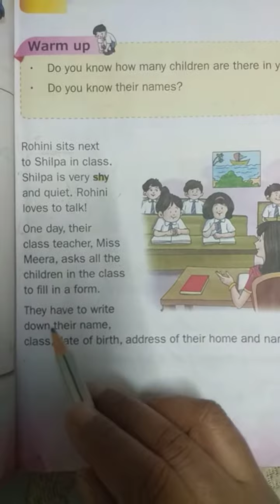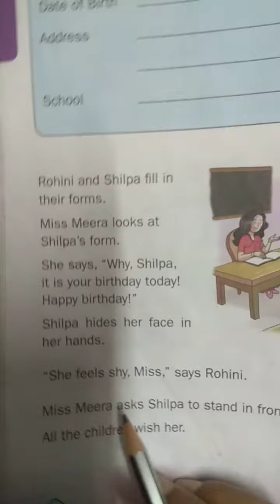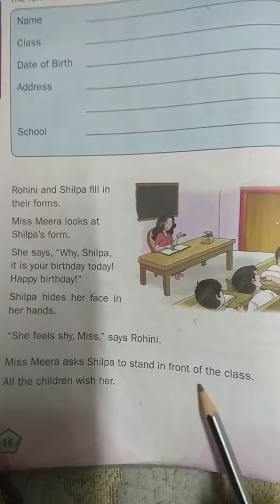Class 1 L-3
At school